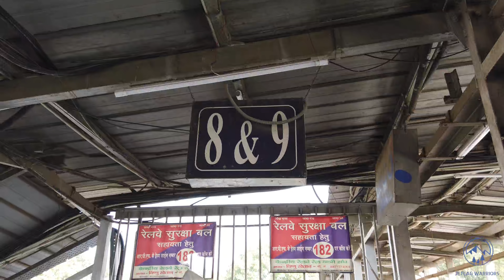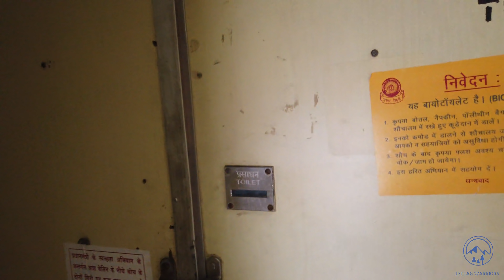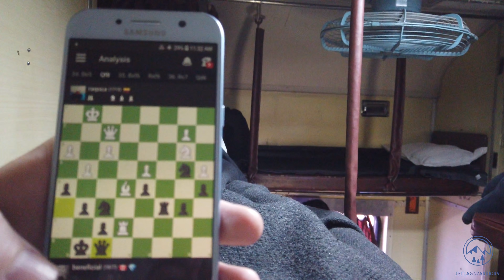The most INSANE TRAIN journey in India 🇮🇳 26-HOUR!!🥵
Varanasi to Rishikesh! We've already uploaded a video comparing 1C and 3AC trains, so we figured we would take a 2AC train this time. With no trains arriving in Rishikesh, we took the train to nearby Hardiwar.

2AC trains are nice! Semi-private, more room than a 3AC train, and overall it was a great experience. The train happened to be 5 hours late, and the AC was broken for 2 hours, but these things happen!

Once off the train, we took a local bus from Hardiwar to Rishikesh. The 1 hour train ride turned into a 2 hours ride, and after a short tuk tuk ride we arrived at our homestay.

Our plan for a 19 hour journey turned into a 26 hour journey. No sweat!  Time to explore Rishikesh! Let's go swimming in the Ganga!

P.S -- Let us know what you think of our new end screen !!

New vlogs every third day!

JetlagWarriors is a Canadian couple -- Steve and Ivana. After travelling here and there for a few years, mostly during Canadian winter, we fully caught the travel bug and decided to travel for all of 2019! We will be budget travelling-- hostels and air BnB's and street food and the whole bit. Thanks!